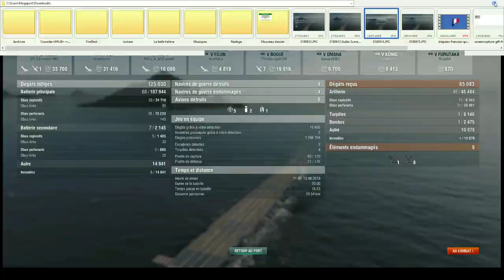Wows fr: Giulio Cesar (Tonton Jules en mode "détente")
Petit défi lancé avec, comme choix des armes, le Giulio Cesare.